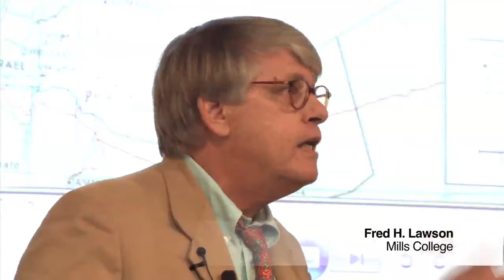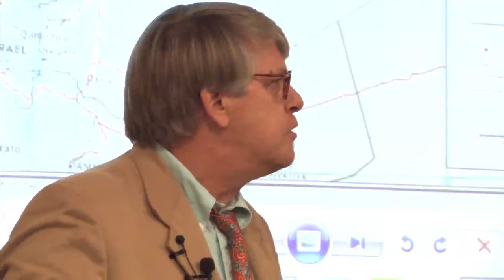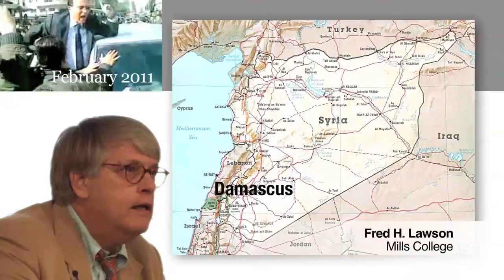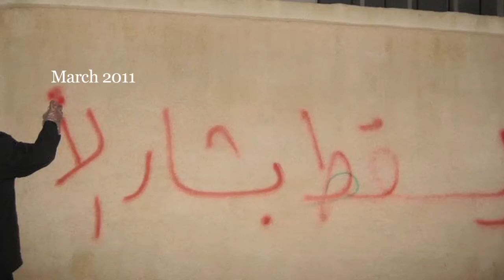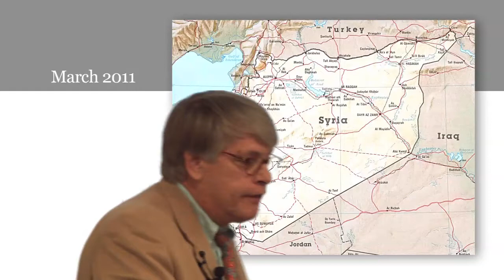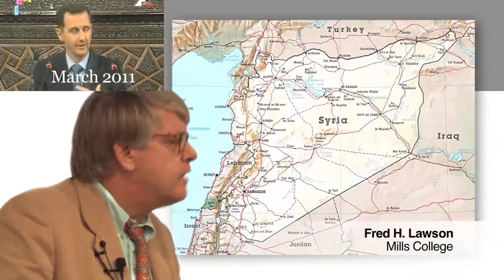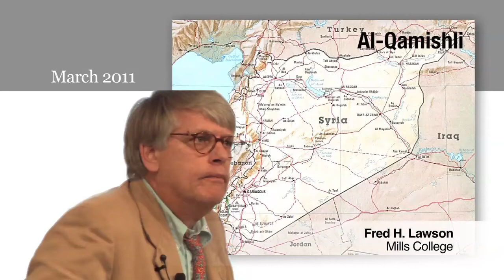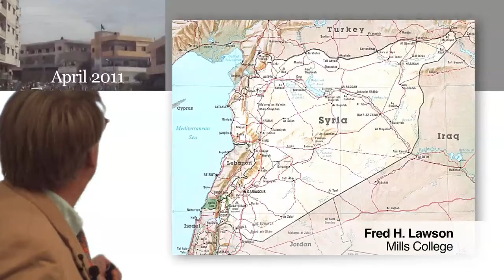Syria The Story So Far, Part One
Fred Lawson of Mills College gives an overview of recent events in Syria in a lecture at San Diego State University.